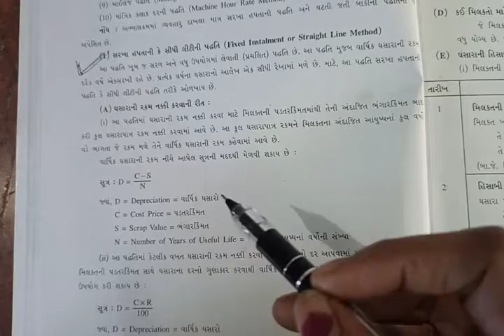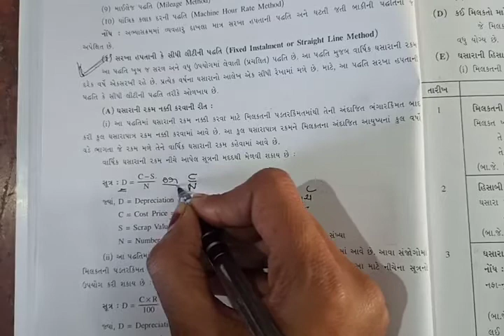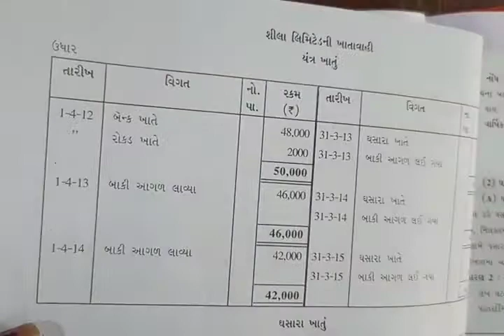STD 11 ACCOUNT PART 2 CH 2 EXAMPLE 1 SHREEMAD DAYANAND KANYA VIDYALAY